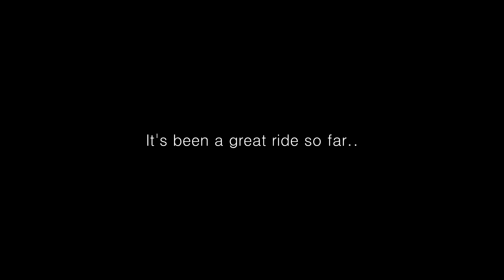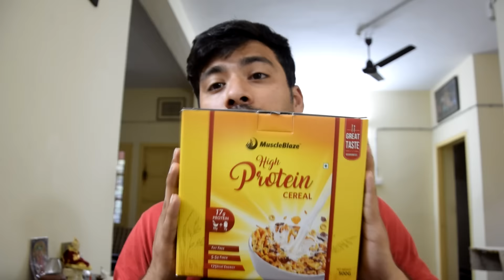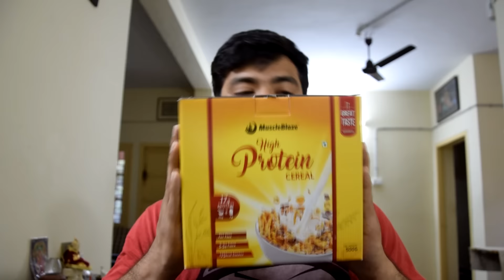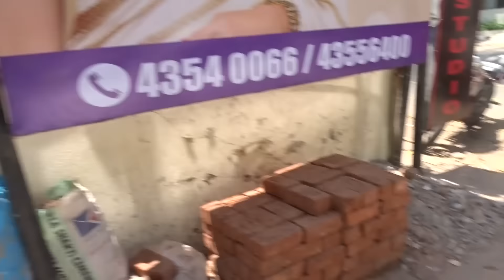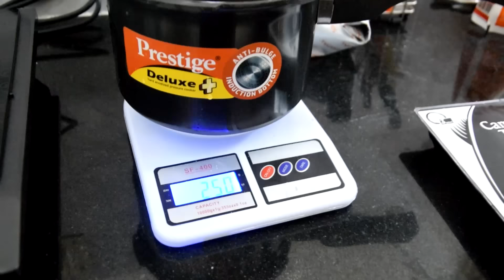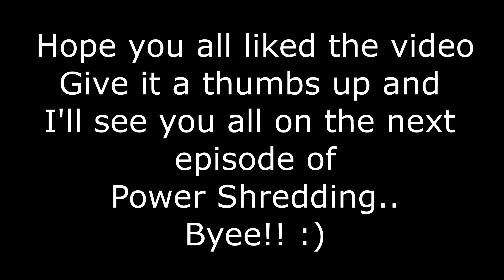POWER SHREDDING EP1 The No BS Cutting and Fatloss Series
This is the first episode of the Power Shredding. This is an introduction to the cutting and fat loss series leading to my contest preparation for a bodybuilding and physique show.

This channel is not just about fitness. You will find a unique mixture of fitness and lifestyle and this will definitely add value to your day.

Some clips were shot at Flux Fitness Studio Adyar, Chennai.

For music: Nocoyrightsounds and Shredding Songs - Alphalete